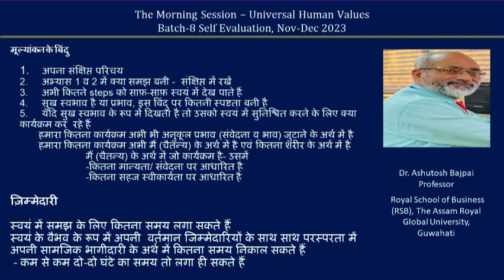Sharing Ashutosh Bajpaiji 2023 12 12 Dec Hindi Batch 8